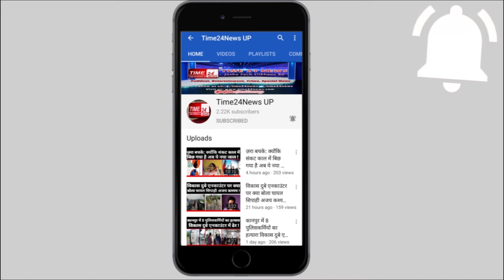विद्युत विभाग से नाराज़ किसानों ने खुर्जा तहसील को घेरा !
उत्तर प्रदेश: के बुलंदशहर में विद्युत विभाग द्वारा किसानों की समस्या का समाधान ना करने पर आज खुर्जा में किसान यूनियन के नेतृत्व में किसानों ने विभाग के खिलाफ धरना प्रदर्शन कर  विद्युत आपूर्ति सुचारू करने की मांग की, किसानों ने चेतावनी दी कि यदि मांगों को नहीं माना गया तो अनिश्चितकालीन धरना प्रदर्शन किया जाएगा उधर विभाग के अधिशासी अभियंता  ने एक सप्ताह में किसानों की समस्या का समाधान करने का आश्वासन दिया है।
यह है खुर्जा क्षेत्र के किसान जो कि खुर्जा तहसील में विद्युत विभाग के खिलाफ धरना प्रदर्शन कर रहे हैं । किसानों का कहना है की विद्युत आपूर्ति केवल 2 या 3 घंटे हो रही है,ओवरलोड होने के कारण वोल्टेज बहुत कम आ रहे हैं। ट्रिपिंग बहुत हो रही है जिसके कारण किसान के नलकूप खराब हो रहे हैं। और उनको भारी नुकसान हो रहा है, किसानों ने मांग की विद्युत आपूर्ति सुचारू की जानी चाहिए। विद्युत के वोल्टेज सही आने चाहिए साथ ही आपूर्ति भी 10 घंटे के बराबर होनी चाहिए , ट्रिपिंग होने के कारण किसान बहुत परेशान है ।उधर विभाग के अधिशासी अभियंता ने किसानों की समस्या धरना स्थल पर आकर सुनी और ज्ञापन लेकर किसानों को आश्वासन दिया कि एक सप्ताह के अंदर सारी समस्याओं का समाधान कर दिया जाएगाBulandshahr_News